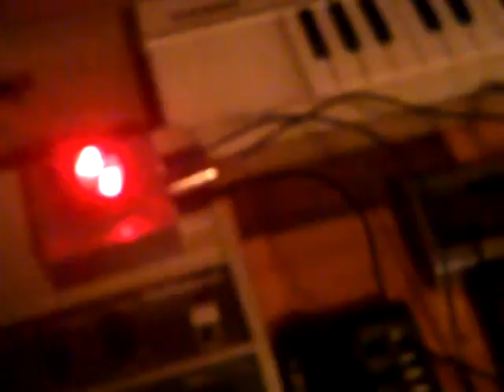Lena Japan 2019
Deutsche Freunde in Japan !